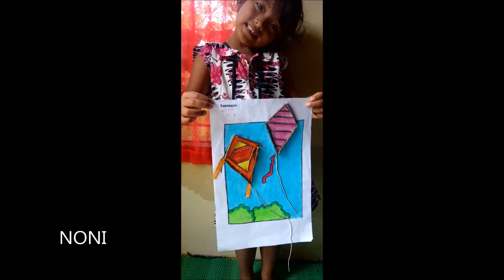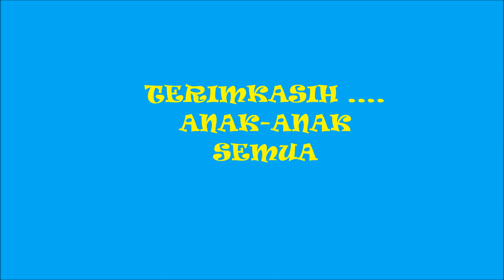Layang-layang @TK B FransiGis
Siapakah yang tidak tahu layang-layang??? Semua anak Indonesia pasti tahu jenis permaianan tradisional apa layang-layang itu. Di sini sekolah TK Fransiskus Gisting, anak-anak belajar tentang udara dengan membuat layang-layang sambil belajar bentuk giometri.
Mari teman-teman kita belajar sambil bermain. Horeee